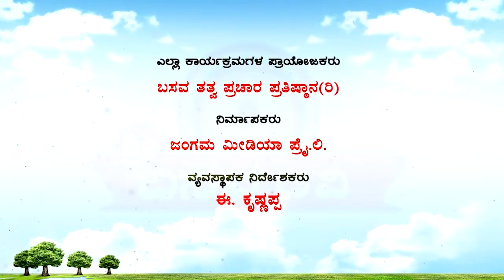Sri Basava Tv- Katina Khailegalu- Ep 04